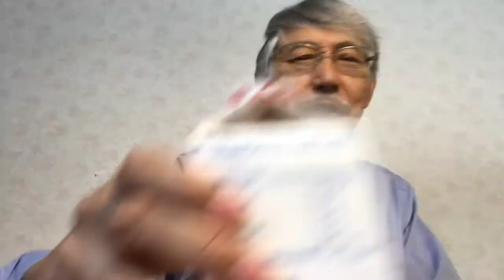🎵 毎日の健康飲料ですね⁉️🎵 中高年の味方 爺爺雄三 の今日のテーマ(^-^)/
2020年10月29日(木曜日)
缶コーヒーブラックに大人のためのミルクを入れて牛乳で飲んでいます。
個人的には、お勧めの一杯だと思いますので試して貰いたいですね♪

投稿は、いつもの中高年の味方 爺爺雄三でした。